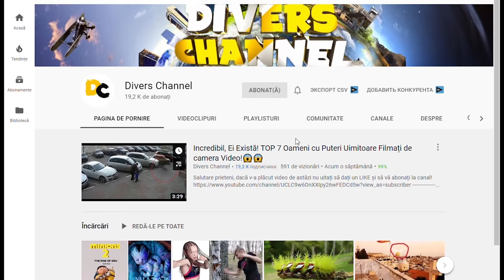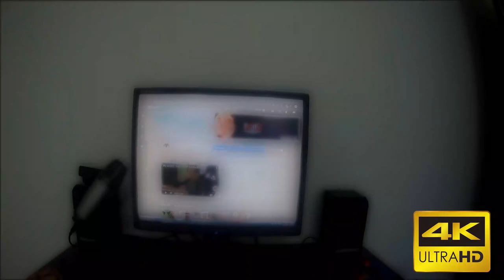PE SCURT, ASTA MA ENERVEAZA 5